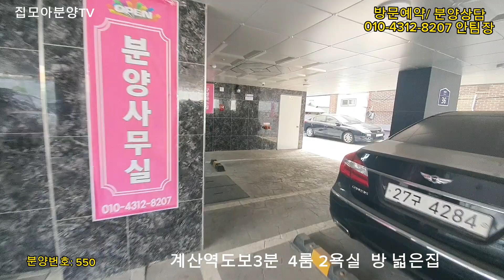550계산역3분 계산동4룸 파격할인 고층 계산역3분계양산뷰 지금 할인 받고 집사자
인천시 계산동
1동7세대
4룸2욕실

            학군 : 안산 초.중.고 인접(학군우수)
           계양IC(외곽순환고속도로) 자차 5분 진입

 인천1호선 계산역 도보 3분
      계산체육공원/ 도서관/ 병방시장  롯데마트 이마트 삼성홈플러스
             인프라 형성
무상옵션 : 시스템 에어컨 3대 ./식기세척기12인용/ 음식물처리기설치